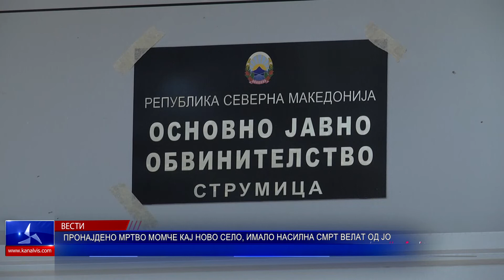Пронајдено мртво момче кај Ново Село, имало насилна смрт велат од ЈО